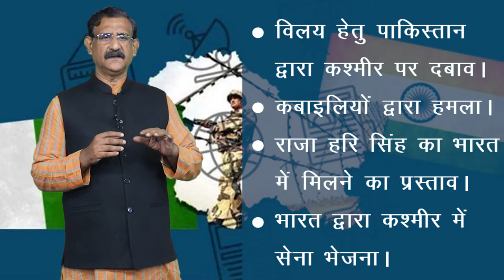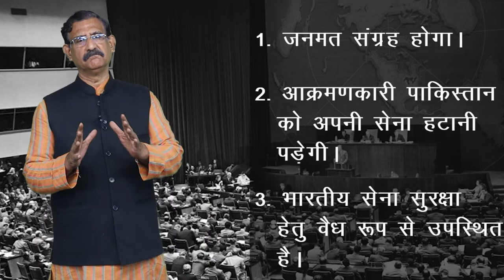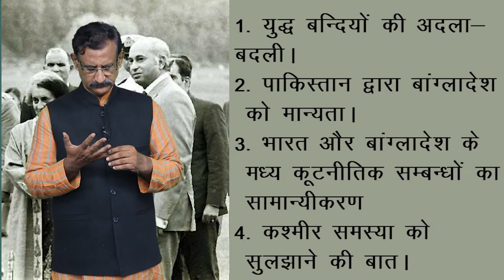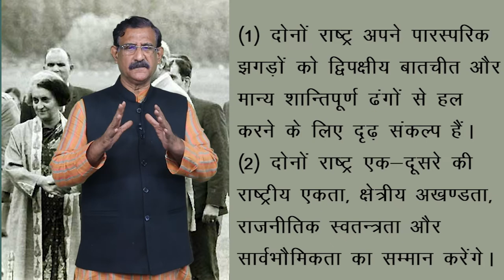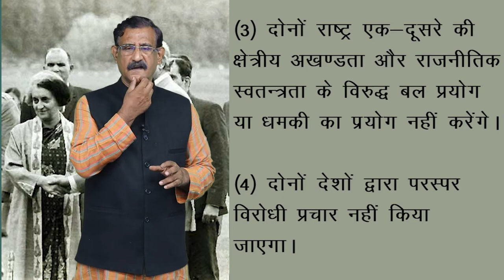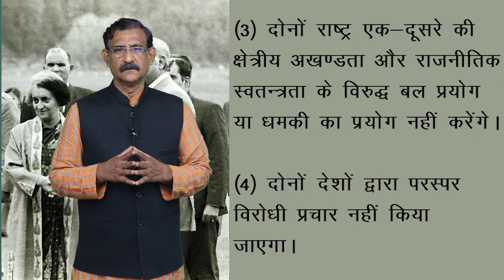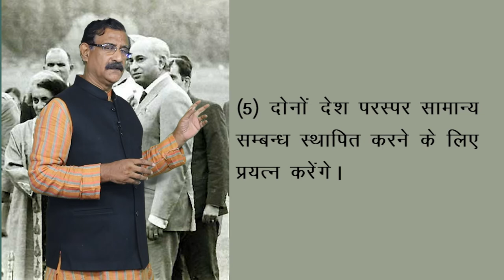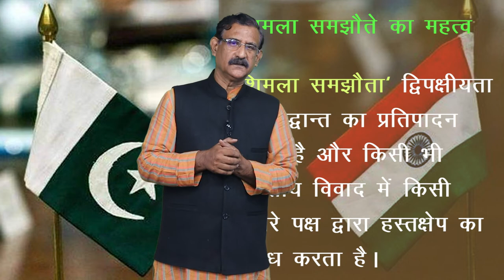CLASS 12th POLITICAL SCIENCE | CHAPTER CONTEMPORARY SOUTH ASIA | समकालीन दक्षिण एशिया